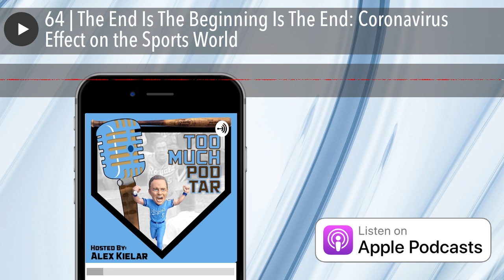64 | The End Is The Beginning Is The End: Coronavirus Effect on the Sports World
In a very somber episode, Alex Kielar and Johnnie Black try to talk through the recent Coronavirus news and what to do for at least the next month without our favorite sports. Follow Alex on Twitter @AlexKielar, Johnnie @jball0202, and The Scorecrow @TheScorecrow.